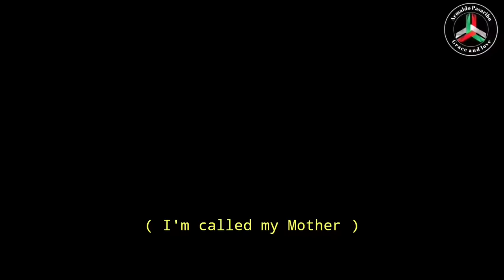FILM BATAK : MANAGAM DI NAULI ( HOPE FOR THE BEST )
Mengharapkan sesuatu yang terbaik terjadi dalam keluarga.